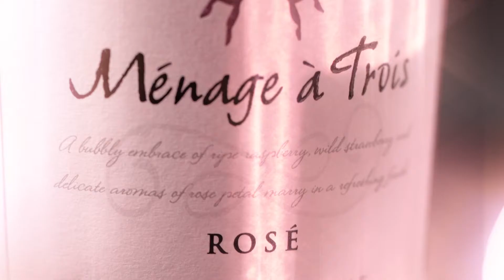Edible Glitter and Ménage à Trois Sparkling Rosé.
Turn up the shimmer this summer by adding “edible glitter”✨ to your favorite wine or cocktail. Around here, all that glitters is Ménage à Trois Sparkling Rosé.